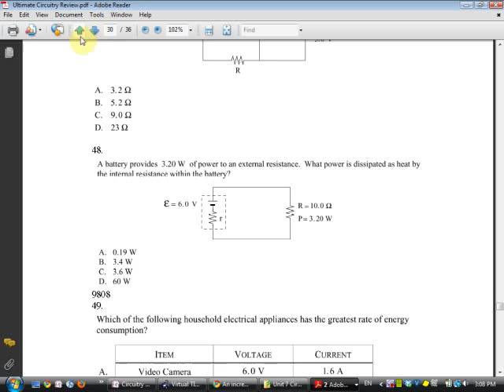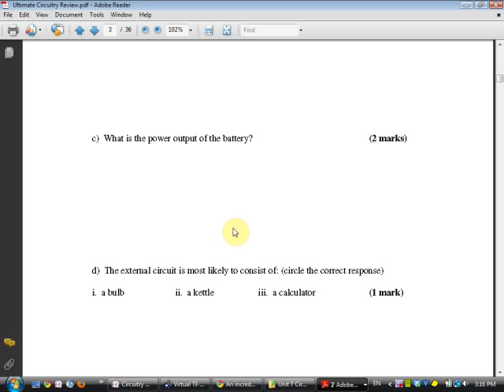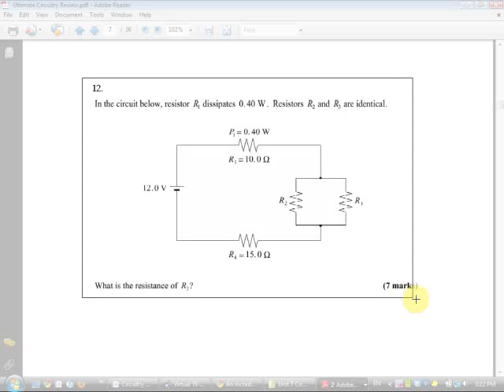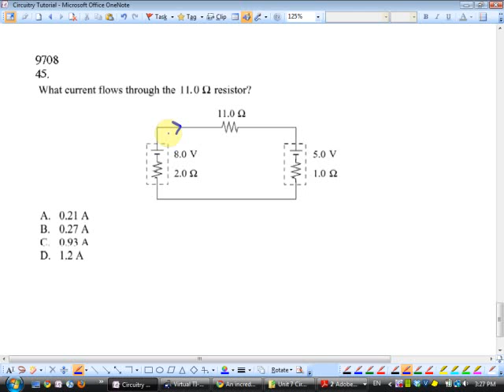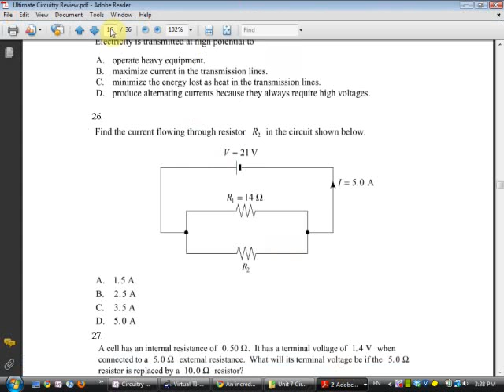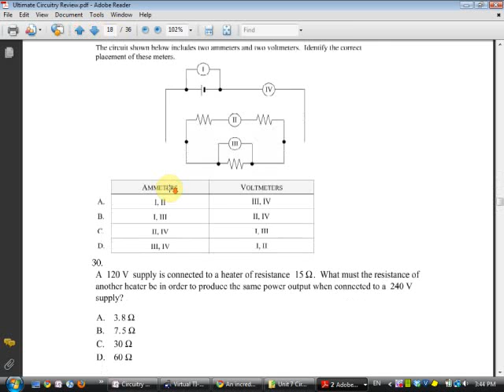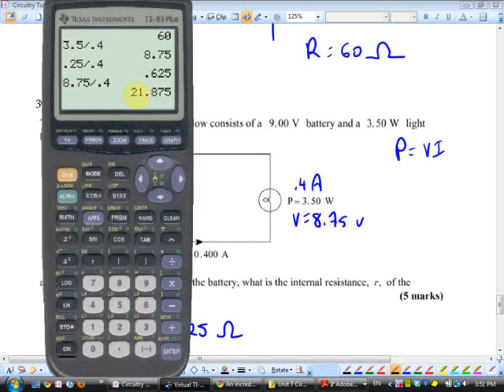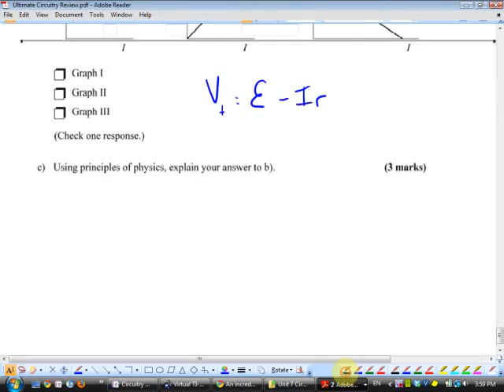Physics 12 May 3 U7 Circuitry Tutorial